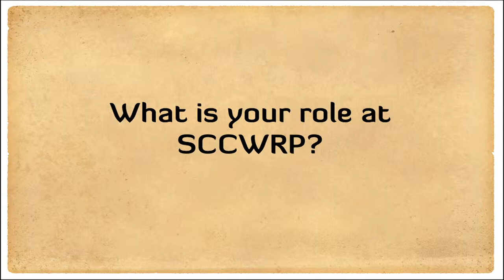SCCWRP Interview: Steve Weisberg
A brief glimpse into the role of SCCWRP's Executive Director